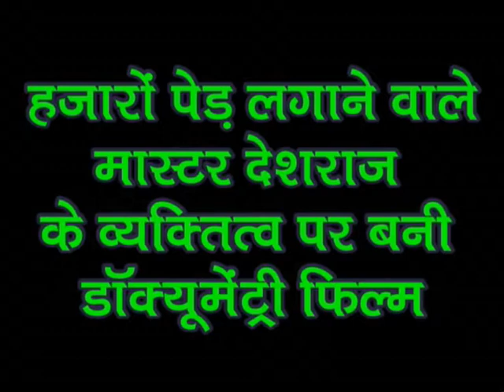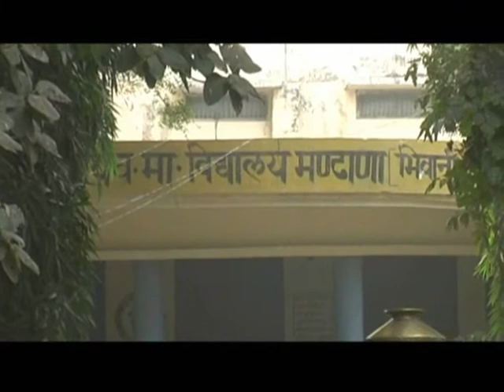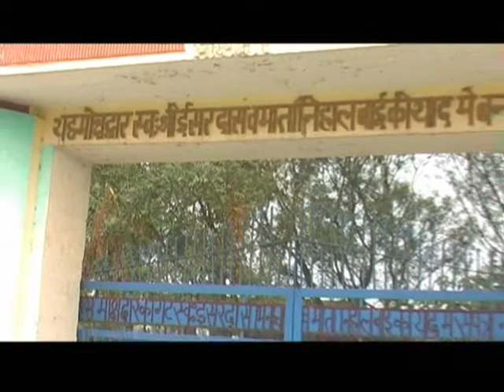मास्टर देशराज-2, A Film By Aman Kaushik, M. 9416807640